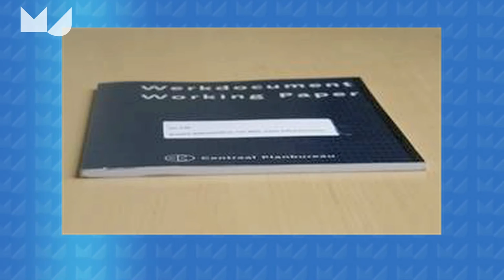Carl Koopmans over de blackbox van economen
Met een maatschappelijke kosten- en batenanalyse kunnen we miljarden euro's besparen maar de economen moeten aan beleidsmakers wel duidelijk maken hoe daar gebruik van te maken stelt Carl Koopmans, onderzoeksdirecteur SEO Economisch Onderzoek.
Zoals economen nu een MKB analyse presenteren is het een blackbox; te veel vakjargon, technische taal die voor beleidsmakers onduidelijk is. Het proces is ook belangrijk te beschrijven, niet alleen het eindresultaat.